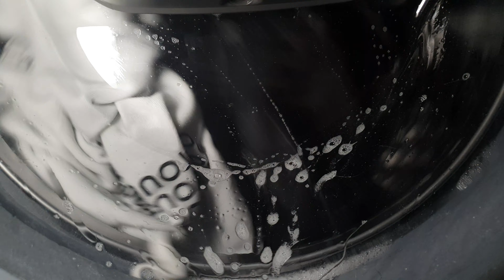Samsung - Quick 30" - Main Wash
doing a spin only after so don't worry about no Spin selected